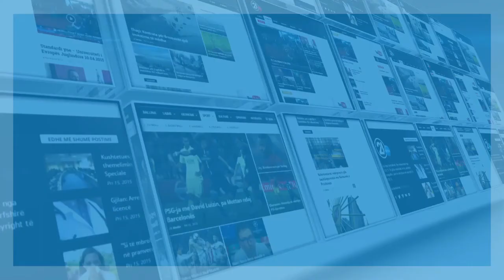INTERVISTE ME MINISTRIN E PUNES Z SKENDER RECICA 27 08 2020